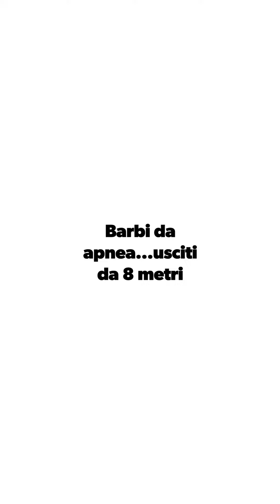Barbi da apnea